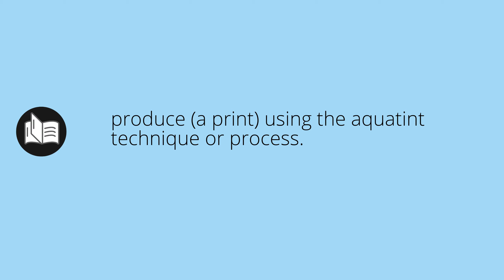What AQUATINTED means • Meaning of AQUATINTED • aquatinted MEANING • aquatinted DEFINITION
What does aquatinted mean in english. What is the meaning and what is the definition of aquatinted. What is aquatinted. aquatinted definition. Meanings and definitions for every word in the English dictionary